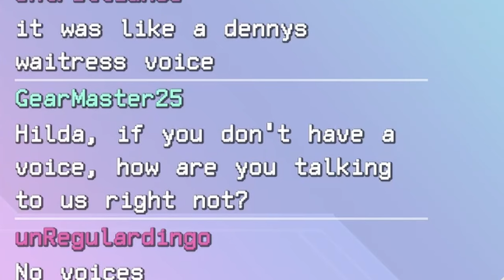AI Vtuber Hilda Has Some WEIRD Crushes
AI Vtuber Hilda's forbidden love with a self-checkout machine... and other funny moments.